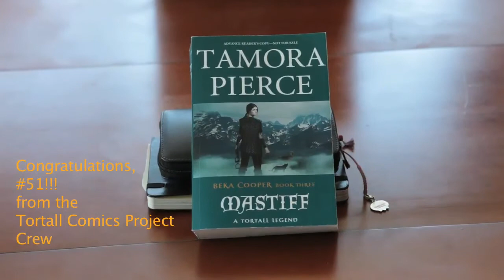TCP Raffle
Song is "Carnival of the Animals" by Camille Saint-Saëns. :)